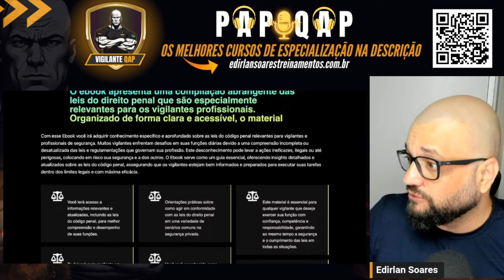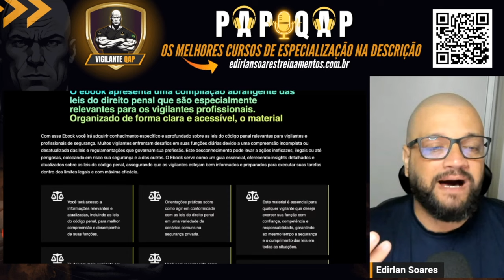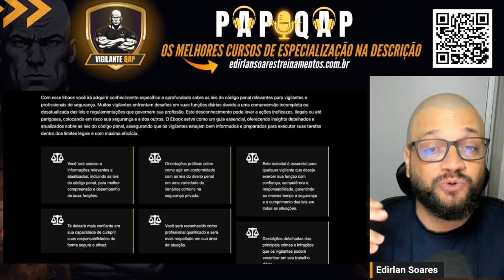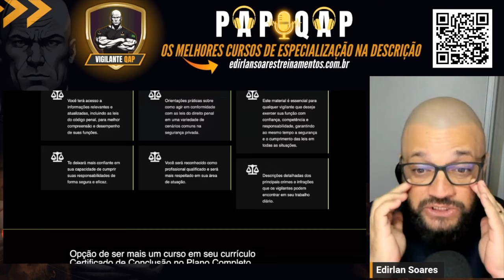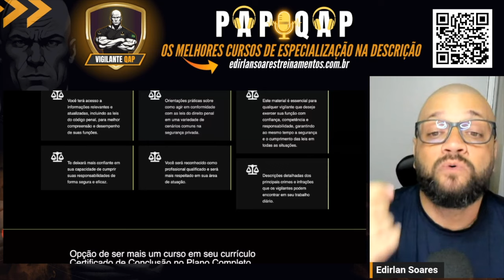Não Corra Riscos Conheça as Leis que Podem te Proteger ou Comprometer como Vigilante